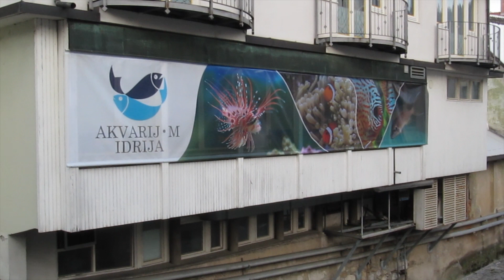Dobro jutro, Idrija